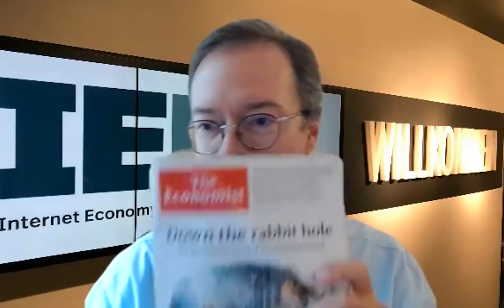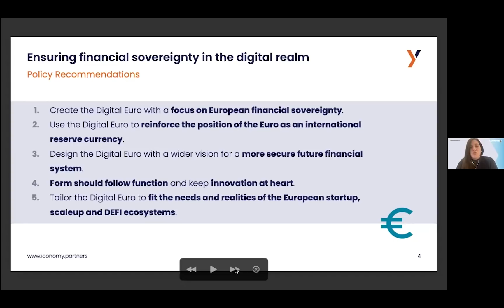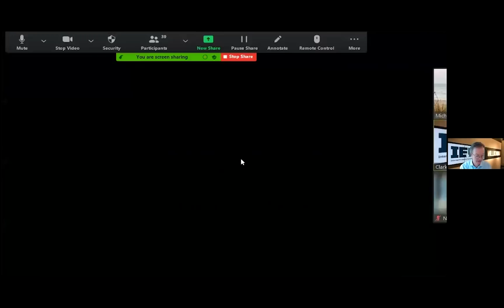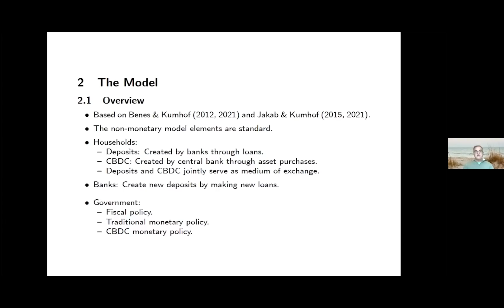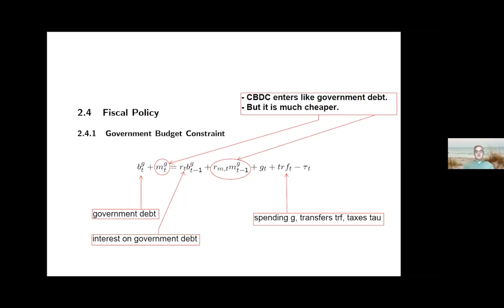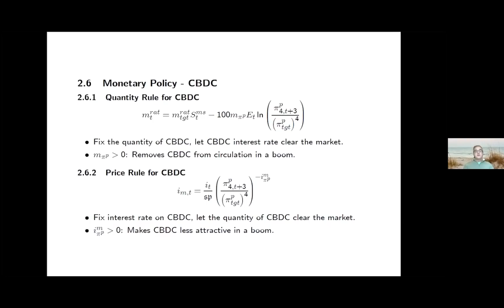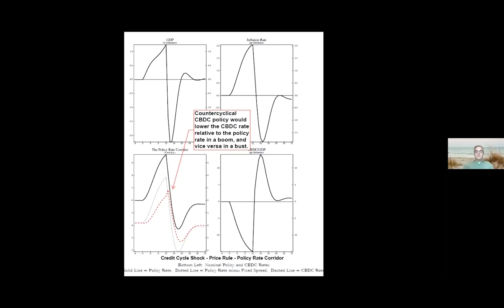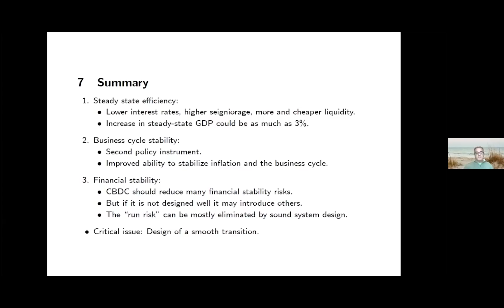Exploring the Future of a Digital Euro | IEF Blockchain Panel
This IEF panel explores Central Bank Digital Currencies (CBDCs) and the benefits and challenges presented by a digital Euro. Panelists discuss everything from the best practices for establishing a digital Euro to its societal significance and the macroeconomic factors impacting CBDCs. With Chainlink's decentralized oracle network, CBDCs can be connected to any enterprise backend or blockchain environment for enhanced interoperability, functionality, and transparency.

Speaker List:
Prof. Dr. Friedbert Pflüger, Chairman of the IEF
Clark Parsons, Managing Director of the IEF
Valeria Aragonés Díaz, Consultant at Iconomy
Sergey Nazarov, Co-founder of Chainlink
Michael Kumhof, Senior Research Advisor at the Bank of England

0:00     Introduction from Prof. Dr. Friedbert Pflüger
1:40     Opening remarks from Clark Parsons
4:37     Valeria Aragonés Díaz analyzes best practices for establishing a digital Euro
9:17     Nicolas Brand highlights the significance of CBDCs
13:10   Sergey Nazarov explores how Chainlink can enhance CBDC functionality
21:20   Michael Kumhof discusses the macroeconomics of CBDCs
50:42   Q&A